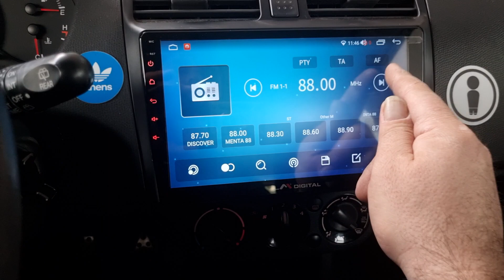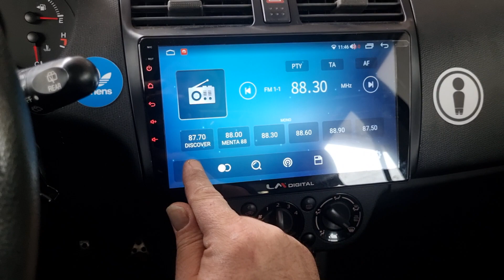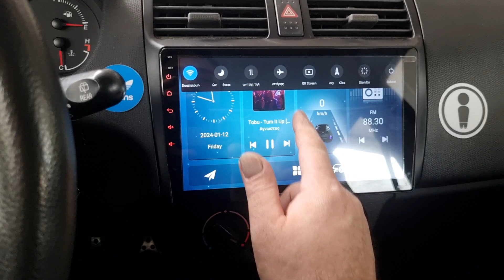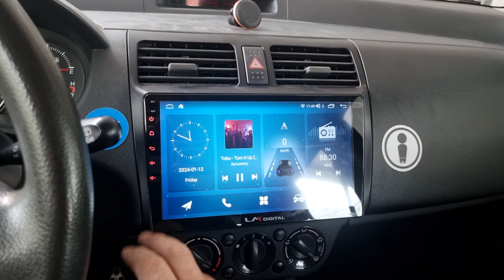Suzuki Swift 2008 οθονη Android 13 8 core με 2 usb, καρτα sim και wireless car play android auto